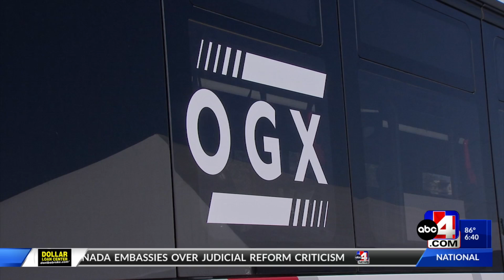"Mid-Valley Express" aims to enhance west-side connection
Construction on the Mid-Valley Express started today, a new Rapid Transit System within the UTA to enhance west-side connections. Find out more about how UTA aims to do so here.